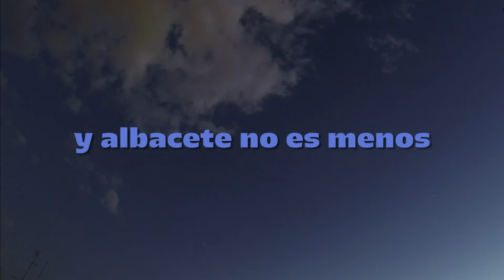Un día en la vida de Albacete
El 18 de abril se celebra el día internacional de los monumentos. En ese día hemos realizado una serie de timelapse por la ciudad desde el amanecer hasta el anochecer, utilizando 5.400 fotografías, tomadas cada 2, 5 o 10 segundos. Aquí os dejamos el resultado. Tenemos una gran ciudad por su gente, sencilla, activa y cercana, y sus rincones y monumentos no son menos.